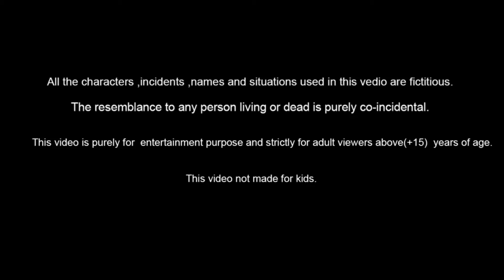हिंदी कार्टून|Minu Chidiya Wala Cartoon|Tuntuni Chidiya Cartoon|Hindi Lalch Cartoon Kahani|Chinko TV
This video is not “directed to children” within the meaning of Title 16 C.F.R. § 312.2 of CHILDREN'S ONLINE PRIVACY PROTECTION ACT (USA) are not intended for children under 13 years of age. Chinko TV and its owner(s), agents, representatives, and employees do not collect any information from children under 13 years of age and expressly deny permission to any third party seeking to collect information from children under 13 years of age on behalf of Chinko TV CHANNEL. Further, Chinko TV denies any and all liability or responsibility for the practices and policies of YouTube and its agents and subsidiaries, or any other affiliated third party, regarding data collection.